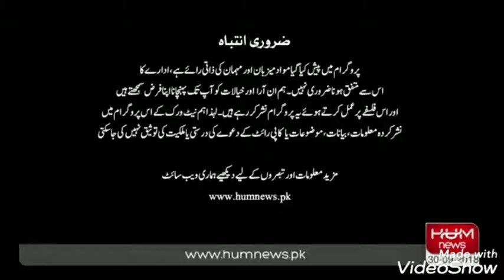Prof. Anjum James Paul, Chairman PMTA shares his views on minority rights in Pakistan on Hum News Ch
Created by: Anjum James Paul